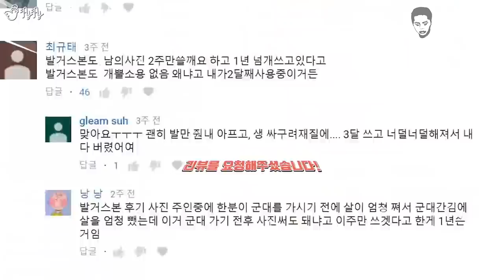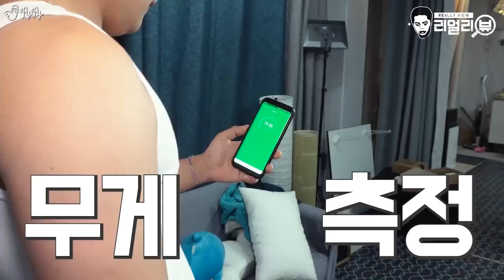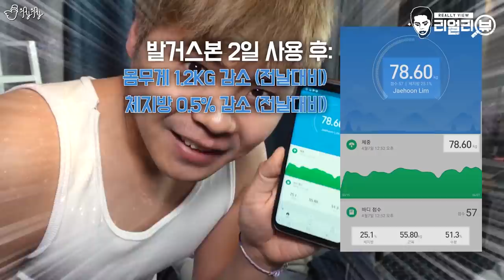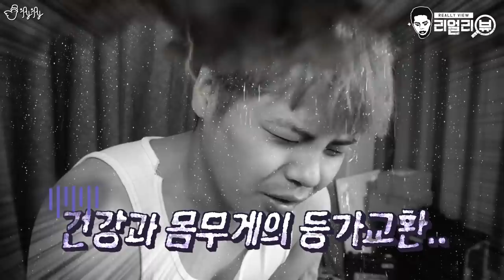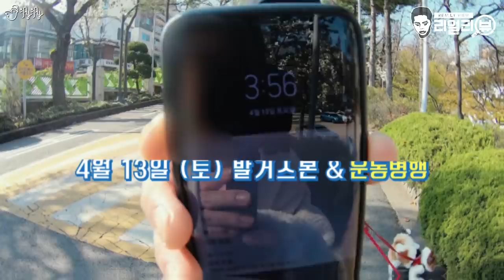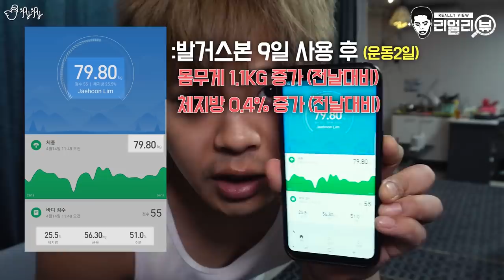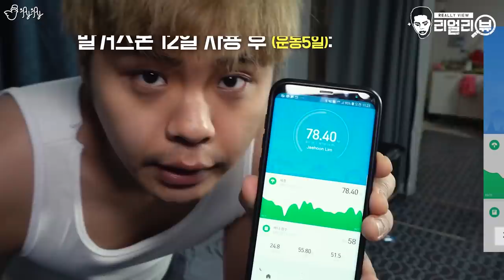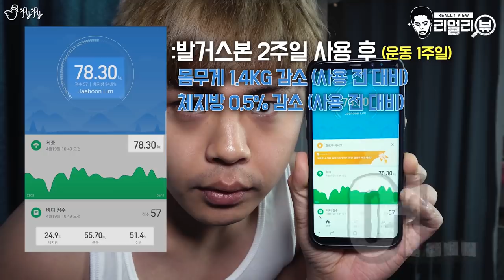발거스본 리얼리뷰 [제이제이]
나름님 패러디부분 BGM : 달달한 아이들 - Fall Picnic